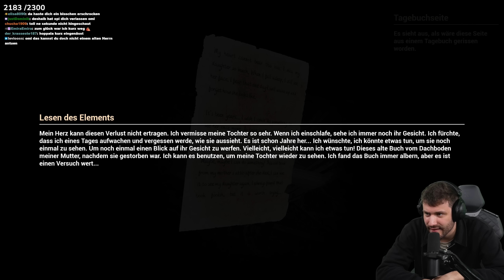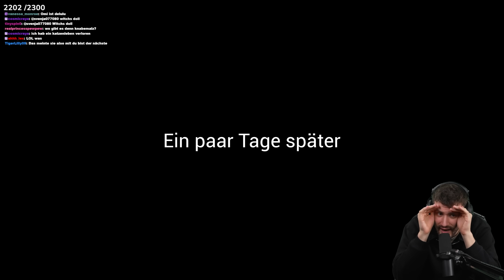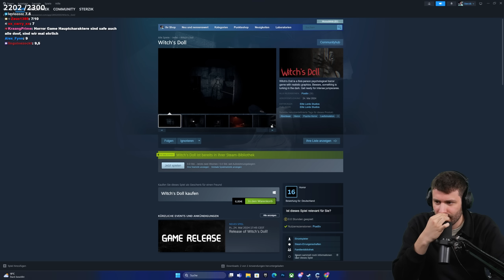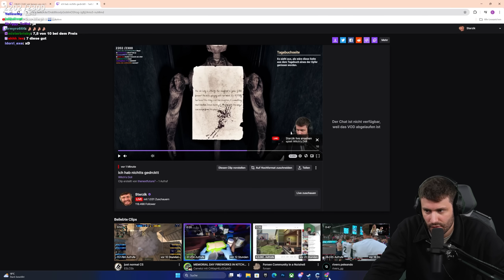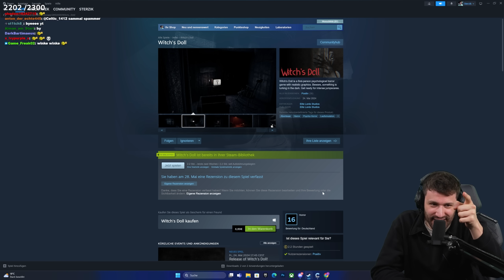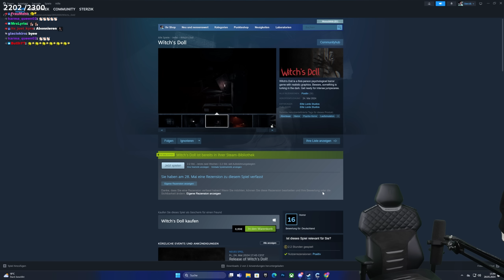10 Jumpscares in mein Gesicht | Witch´s Doll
Dieses Spiel hat mich einmal zu viel bekommen, ich werde mich ab heute nie wieder erschrecken...

Werbung
Epic Games Creator Code: DERSTERZIK